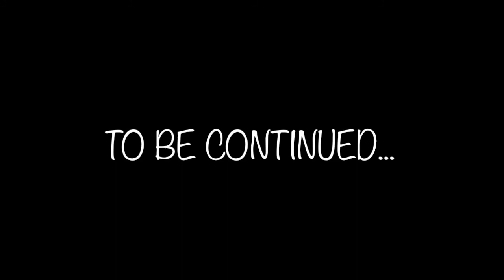Kids Krumping 2015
Thanks for the Love & Support, God Bless.